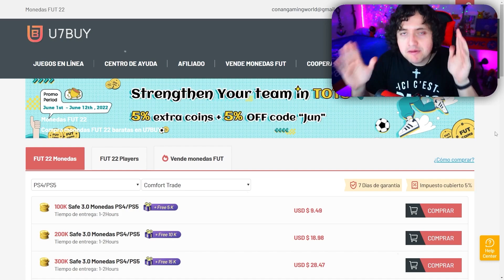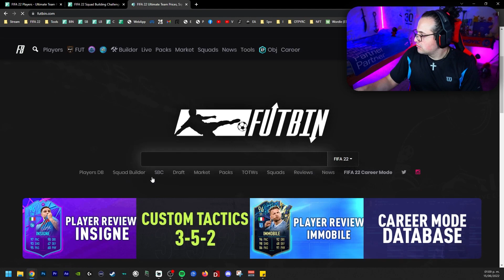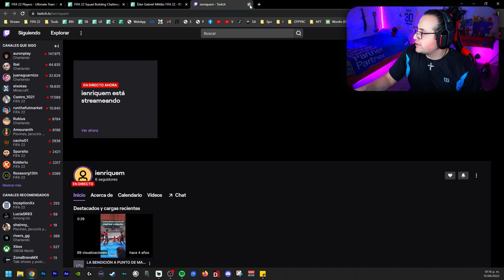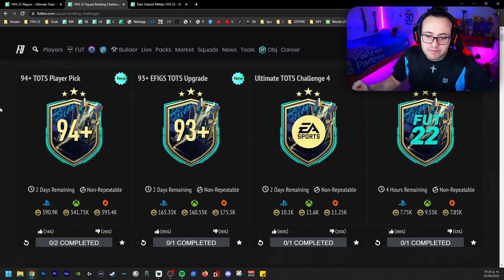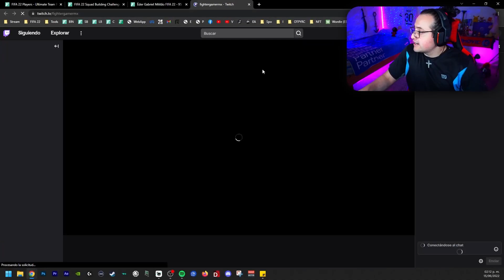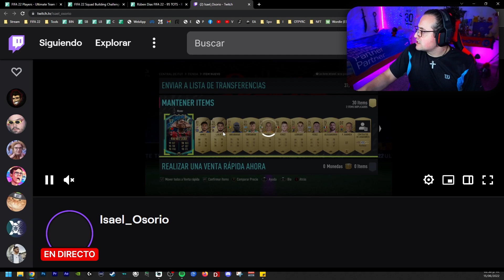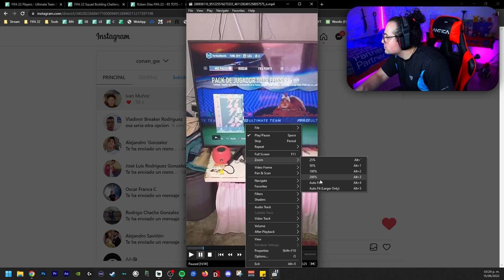🥳UNA LOCURA TOTAL CON LOS PLAYER PICKS TOTS 94+ Y LAS MEJORAS TOTS EFIGS 93+ | PACK OPENING FIFA 22🤑